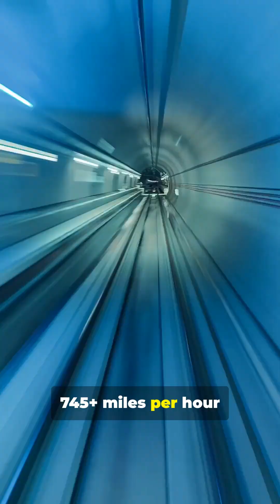Top 10 Fastest Trains in the World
From Germany’s high-speed ICE to Japan’s record-breaking maglev, these are the 10 fastest trains in the world, ranked by top speed in miles per hour.
Some are already in service, others are pushing the limits of future transportation—but all of them redefine what “fast” really means.

👉 Which train surprised you the most?